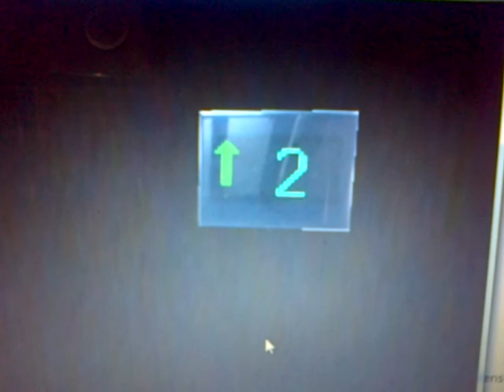[Skyscrapersim] Testing ScrollAnim Feature on Asian Schindler Elevator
Thank you to eventhorizon005 for making this EPIC build (12/12/12). Enjoy!

Building used for the test: Festival Walk Mall (Find in SIP 2012)